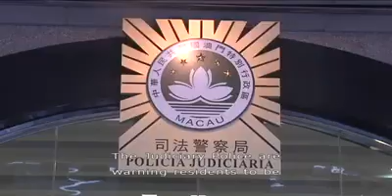Macau residents, with incoming calls from Papua New Guinea plying mobile phones.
A new scam is targeting Macau residents, with incoming calls from Papua New Guinea plying mobile phones.
Authorities are urging people not to call back foreign numbers, to avoid being defrauded.